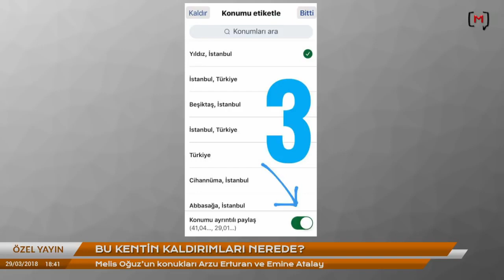Mekan ve İnsan 6 - Bu kentin kaldırımları nerede